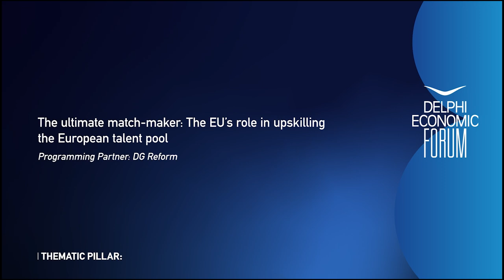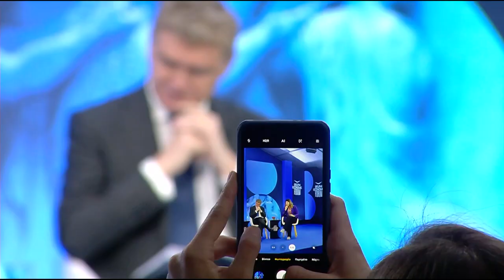DEF VIII - The Ultimate Match-Maker: The EU's Role in Upskilling the European Talent Pool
Programming Partner: DG Reform

Mario Nava, Director General, DG Structural Reform Support, European Commission, Belgium
Isabelle Bébéar, Director, Head of International & European Affairs, Bpifrance
Xavier Matheu, Director ad interim, ETF
Emily Margaret Sinnott, Head of Policy and Strategy, Economics Department, European Investment Bank

Chair: Sophia Zacharaki, Deputy Minister of Tourism, Hellenic Republic